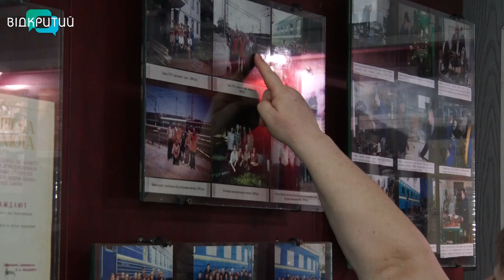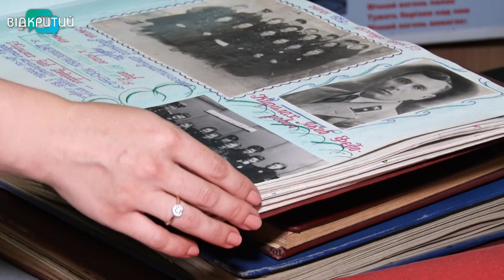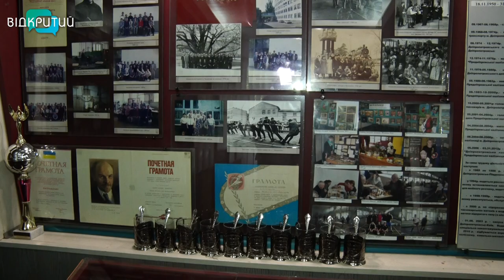Народний музей історії вагонного депо Дніпра святкує 20-річчя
Символічний ключ, візочки для пасажирських вагонів та різноманітні інструменти. Народний музей історії вагонного депо у Дніпрі налічує майже 5 тис експонатів. Їх вдалося зібрати за 20 років існування закладу. Саме стільки музей святкує з моменту відкриття. Однак через карантин двері закладу поки що зачинені для відвідувачів